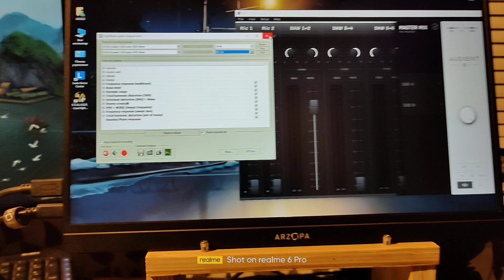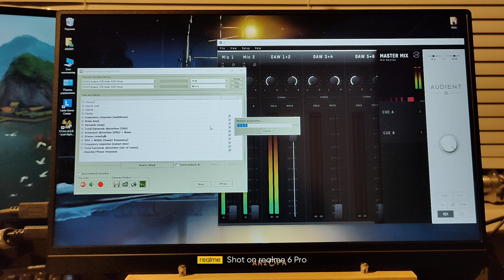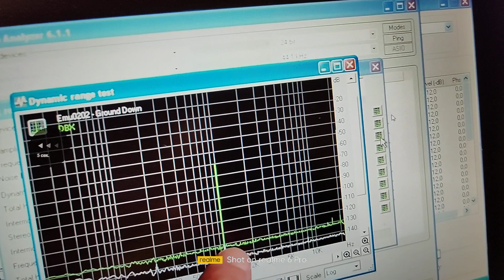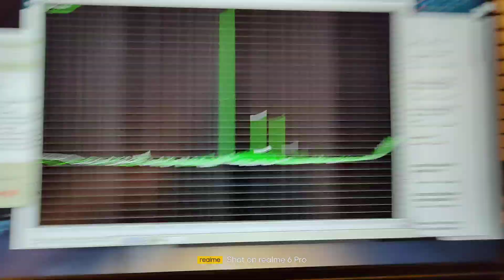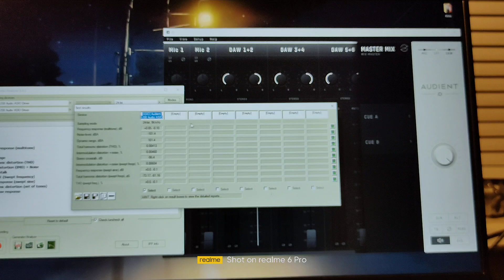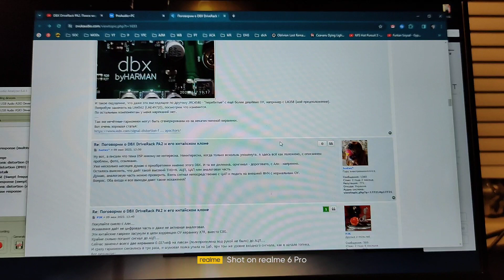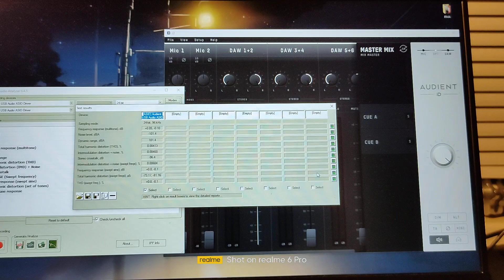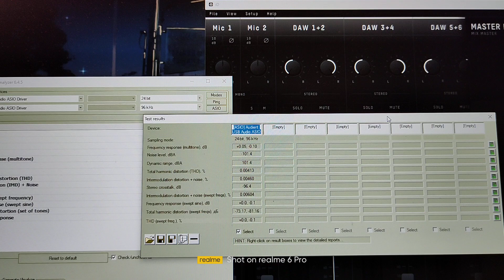Замер моего dbx DriveRack PA2(оригинал) в RightMark Audio Analyzer